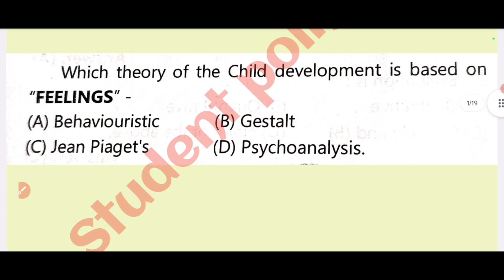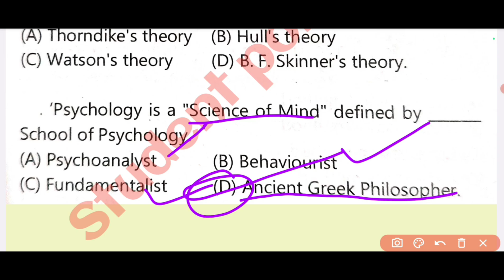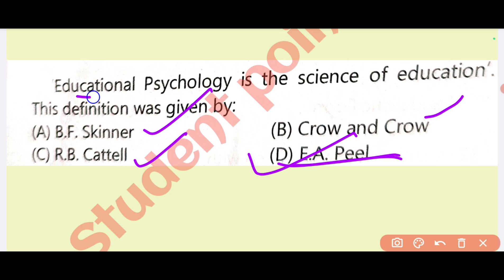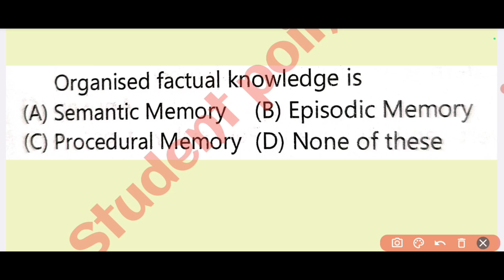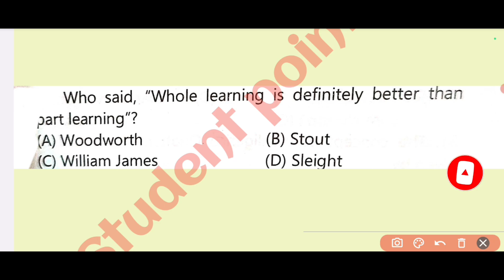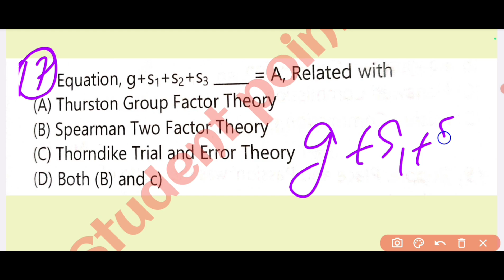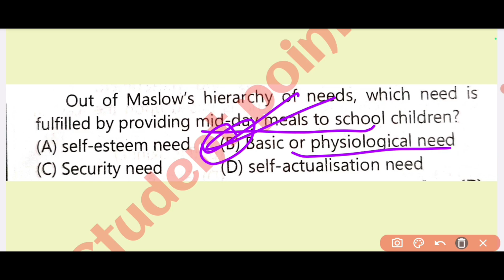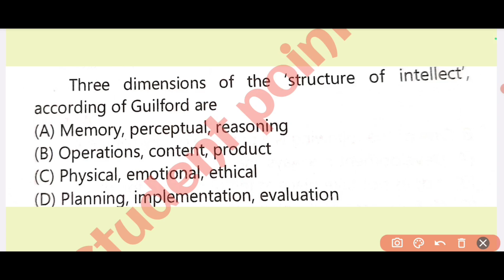Hptet|| part -6 psychology Most Important Questions for Hptet ||psychology hp tet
Previous year question, most important question 2024,hp tet non medical psychology,hp tet psychology previous years question,hptet psychology arts,hptet psychology medical, hindi english sst

PLAYLIST LINK -

Our -